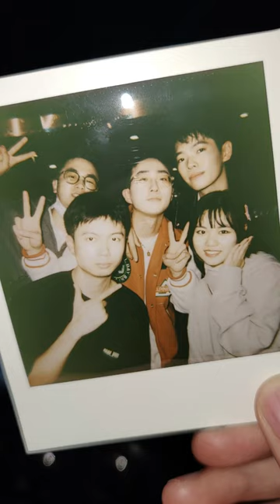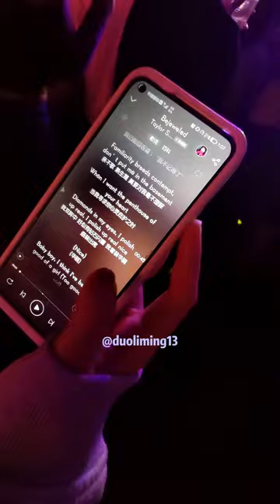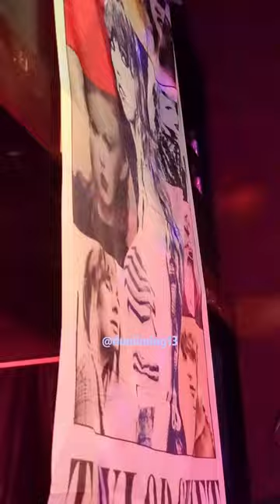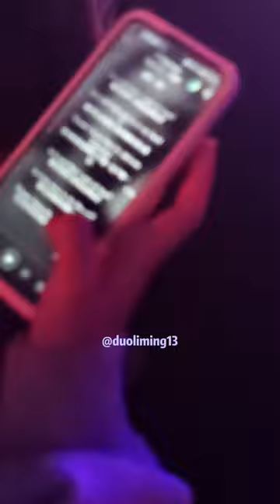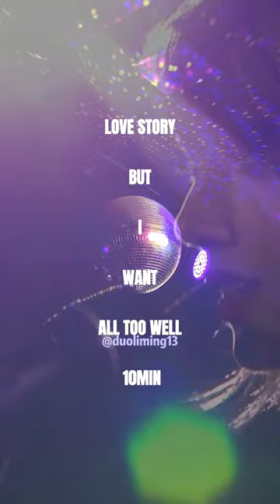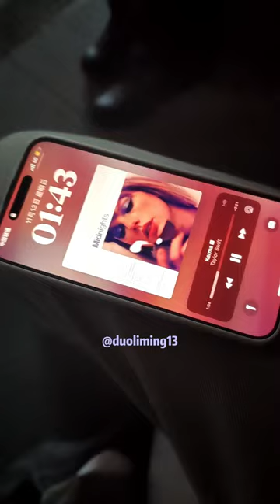Chengdu Midnights Taylor Swift has a theme party